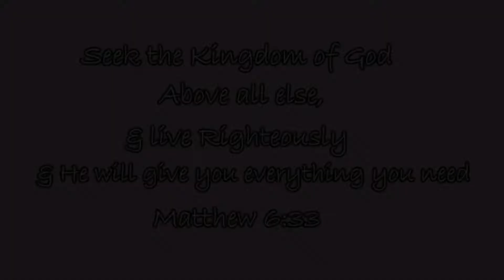SUMMER SWEAT-PROOF FULL COVERAGE FOUNDATION ROUTINE + TIPS FOR DRY & OILY SKIN | FENTY BEAUTY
Hey guys! In this video I am giving some tips on my summer sweat proof full coverage foundation routine! This summer has been hot, and when I go out the house for date night, this is the routine that I do to make sure my makeup last all day, sweat proof! It literally looks flawless for hours when I follow this exact routine! I have dry skin as well. I hope you found some tips you can use!

PRODUCTS USED:

FENTY BEAUTY SOFT SILK PRIMER

MILK HYDROGRIP PRIMER

FENTY BEAUTY SOFT MATTE LONG WEAR FOUNDATION

TOO FACED BORN THIS WAY CONCEALER

JUVIAS PLACE STICK FOUNDATION

SACHA BUTTERCUP SETTING POWDER

SEPHORA MICROSMOOTH POWDER

JUVIAS PLACE BRONZER DUO

MORPHE MIRAGE HIGHLIGHTER

TREEHUT LIP BUTTER

♥ SEEK YE FIRST THE KINGDOM OF GOD, & ALL WILL BE ADDED UNTO YOU ♥ MATTHEW 6:33

   ○ G A D G E T S○
                     ○ M U S I C ○
     ♥ Youtube library unless otherwise noted